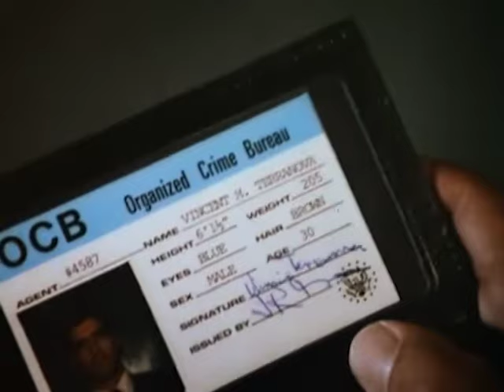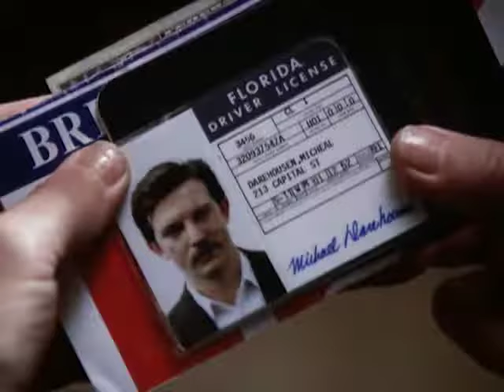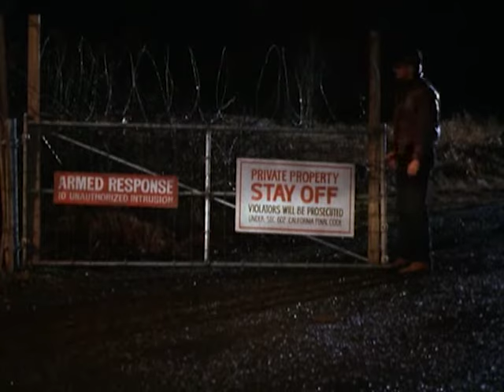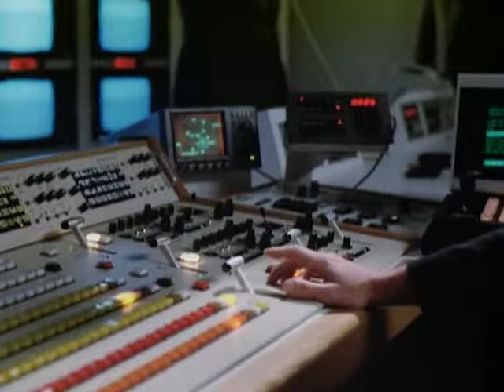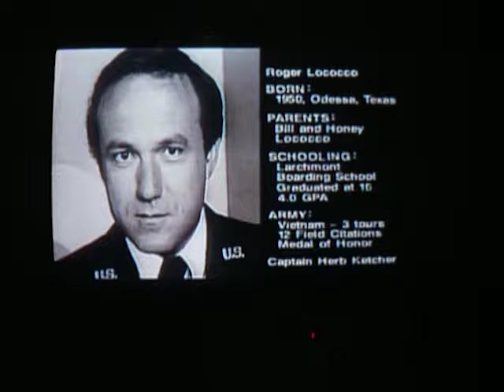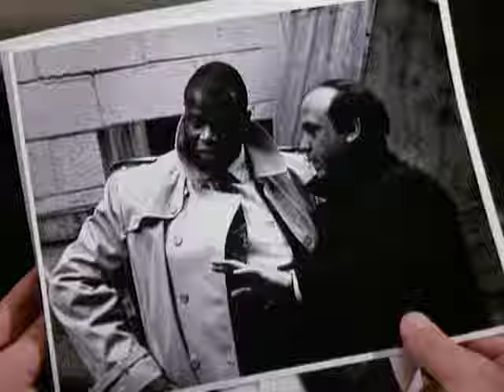Wiseguy - Season 1, Episode 20 - Dirty Little Wars - Full Episode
Vinnie demands to stay on the case to get to the bottom of Roger Lococco's ties to a rogue CIA operation.